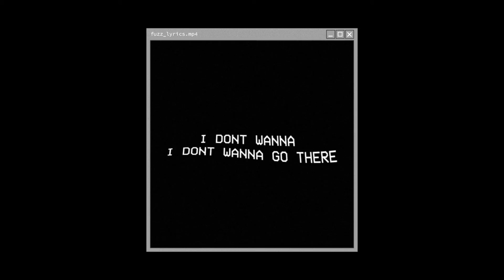Bennett Wiens | Content Reel 2022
A collection of my recent work.